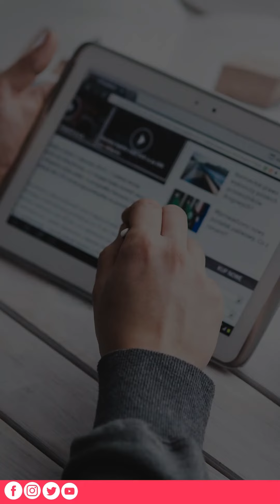Titulares de las 𝗻𝗼𝘁𝗶𝗰𝗶𝗮𝘀 𝗺á𝘀 𝗱𝗲𝘀𝘁𝗮𝗰𝗮𝗱𝗮𝘀 a esta hora de este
N24Carabobo - Titulares de las 𝗻𝗼𝘁𝗶𝗰𝗶𝗮𝘀 𝗺á𝘀 𝗱𝗲𝘀𝘁𝗮𝗰𝗮𝗱𝗮𝘀 a esta hora de este
Para más información visita nuestra página web⁣